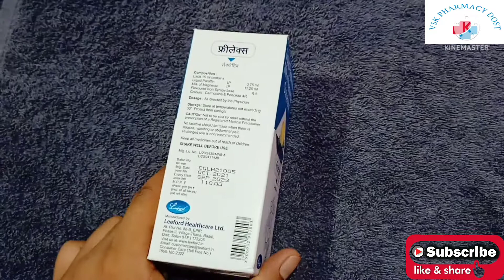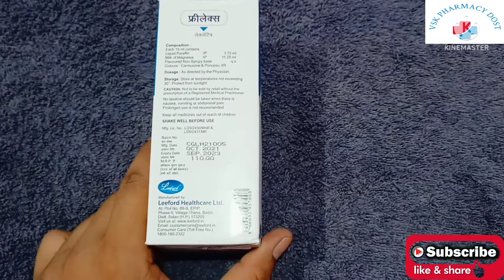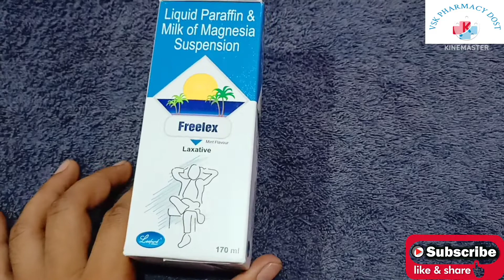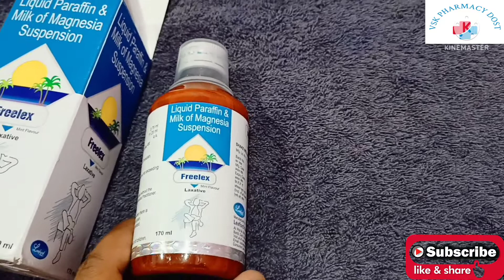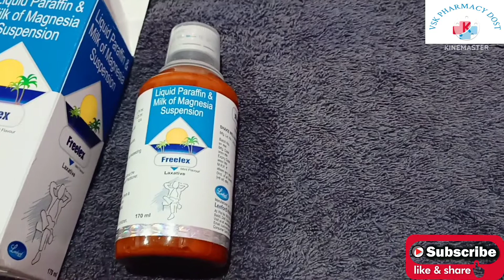Freelex Laxative Syrup Full Hindi Review